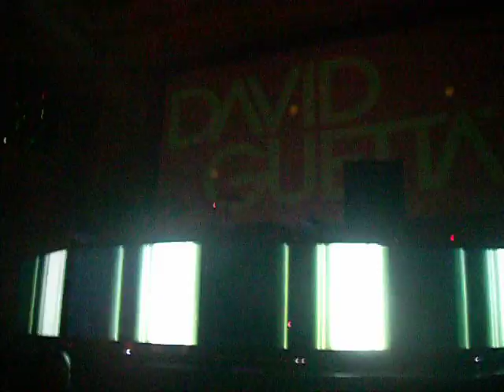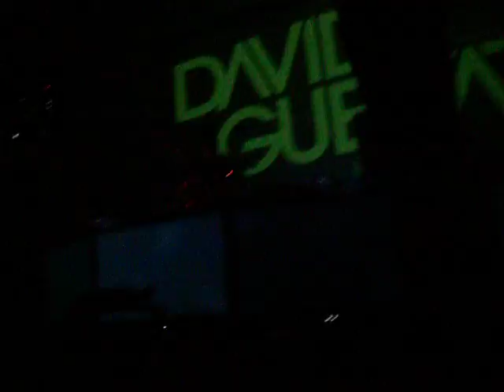david guetta 4 15 2010